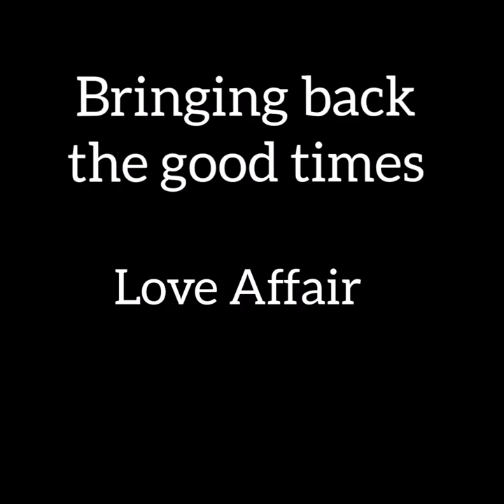Bringing back the good times - Love Affair (Steven Gerrard)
Bringing back the good times - Love Affair Tribute to Steven Gerrard. Rangers here's to 55